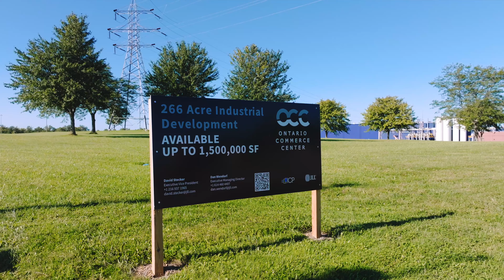Ontario Commerce Center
270-acre former General Motors Stamping Plant in Ontario, Ohio. Ontario Commerce Center, which, at full build-out, will encompass 2 million square feet of manufacturing and distribution space.